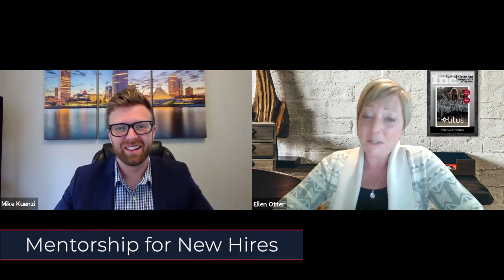Talent Talks: Onboarding New Hires to Maximize Engagement & Performance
So you've found the perfect person for your role? The next big question is... how will you onboard them to maximize their engagement and performance long-term? Without a well-laid out process (that also includes a little bit of fun), you run the risk of leaving your new hire unimpressed. Ellen Otter and Mike Kuenzi of Titus Talent share what we've found to be best practices for onboarding new hires - you don't want to miss it!

Talent Checkup Want to start a journey towards building a high performing culture? We can give you a roadmap. It takes less than 10 minutes.

Titus Talent Strategies equips companies to make the best attraction, engagement, hiring, and development decisions to meet their organization’s people and performance objectives. We are a Performance-Driven Recruiting Firm

Our revolutionary process identifies, attracts, hires, accurately measures and guarantees the quality of your hire - all at significant savings over traditional contingent recruiters.

The Predictive Index Certified Partner The Predictive Index is not just an assessment, it’s part of a cultural philosophy that changes how companies think about talent. The Predictive Index measures both cognitive reasoning and the inherent motivating needs that drive all people. You can use this system to understand what contributes to workplace behaviors so you can ensure alignment, drive your team’s success, and achieve your business objectives faster than you ever thought possible. DEMO If you’d like to learn more on how to hire smart and inspire greatness in your team, schedule a quick 15-minute demo with us!

"In hiring top talent, one of the most important questions that a hiring team needs to answer is “What does this person need to do to be successful?” For hiring success, it’s critical that the work determines the skills, not the skills determine the work." –
Lou Adler

We Operate as an Extension of Your Team
In this tight talent market, it’s important to think differently in the hunt for top talent. That’s why we offer a recruiting process that provides a dedicated team to help you identify, attract, and hire top performers—all with savings compared to traditional, contingent recruiters.